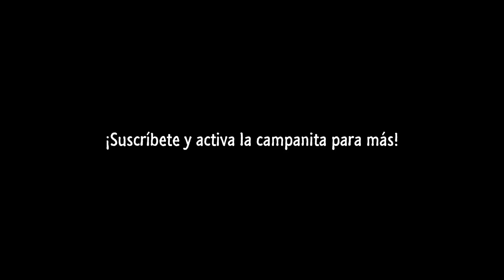MR. HOPP'S PLAYHOUSE 2 - Mr. Hopp's Music Box Piano By Diego Dibala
¡Escúchame en tu plataforma de streaming favorita!

¡Y más!

Melodía: Mr. Hopp's Music Box
Videojuego: Mr. Hopp's Playhouse 2
Desarrollador: Moonbit Studios

Espero que les guste y le den mucho apoyo.

¿Tienes una sugerencia?, déjala en los comentarios.

¡Muchas gracias!